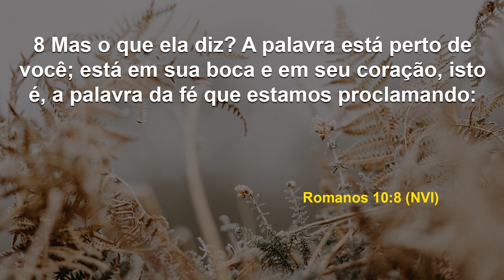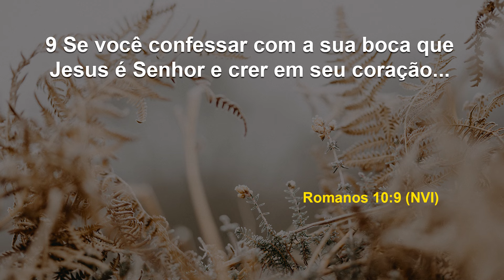Todo o que nele confia, jamais será envergonhado! | Debaixo das Suas Asas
Data: Quinta, 13 de junho de 2024
Referências: Romanos 10:8-11 (NVI)

Deus não só restitui o que foi perdido na sua vida como te concede abundância de prosperidade em todas as áreas, para jamais te decepcionar!